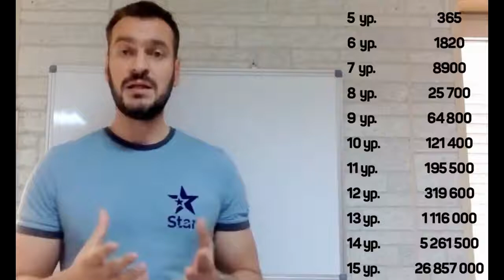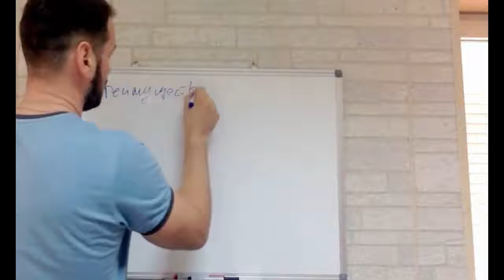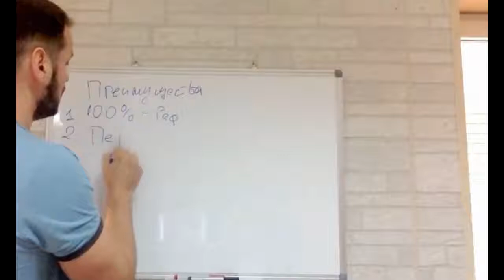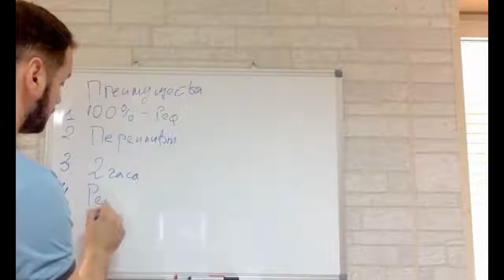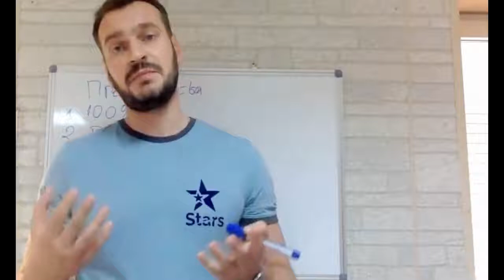STARS - Как работает маркетинг StarTrek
Как работает маркетинг StarTrek. По какому принципу движется живая очередь.
🏃Присоединяйся и получи от меня 🎁ПОДАРКИ🎁
✅Активация в StarTrek - 🎁В подарок 100 руб. на активацию программы SuperStars
✅Активация в STARS - 🎁В подарок индивидуальный сайт